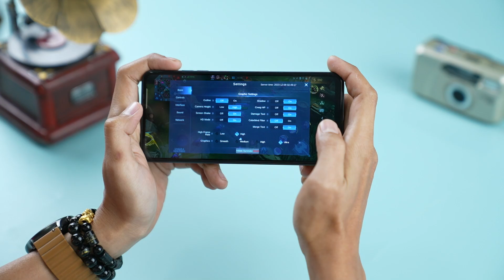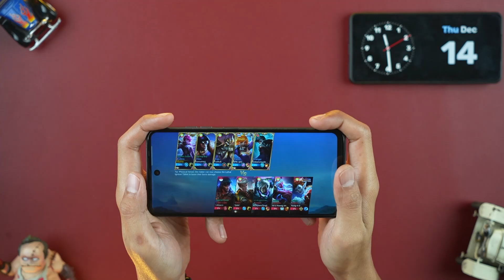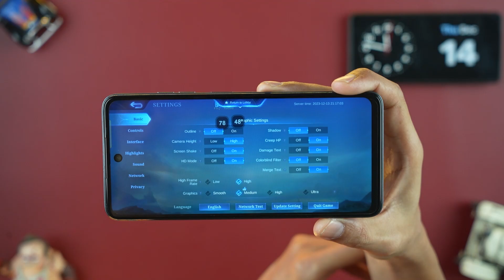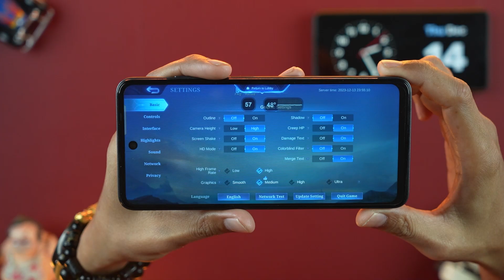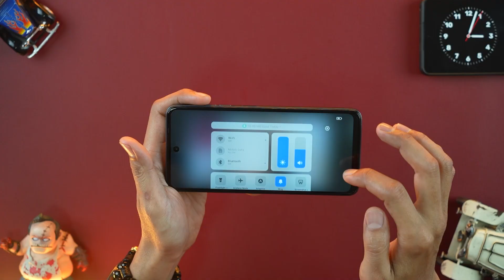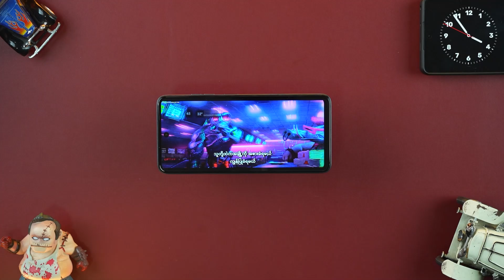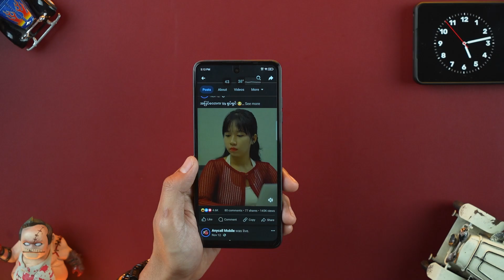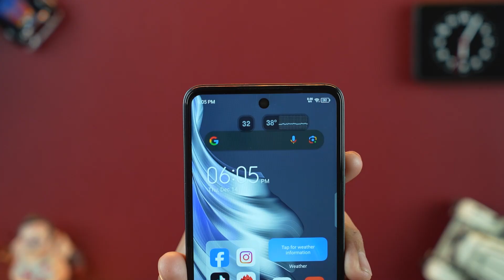TECNO Spark 20 Performance And Battery Test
လေးသိန်းအောက်မှာ Tecno Spark 20 ကို Daily Usage အနေနဲ့ စမ်းသုံးကြည့်တဲ့အခါ အခြေအနေဘယ်လိုရှိမလဲ ???